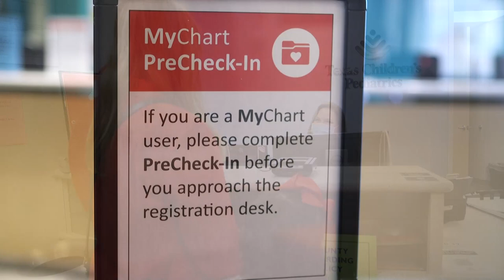What to expect when you visit Texas Children's Pediatrics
At Texas Children’s Pediatrics, we are here to provide you with the same great care you know and trust, but your next visit to the practice will look a little different. to learn more.